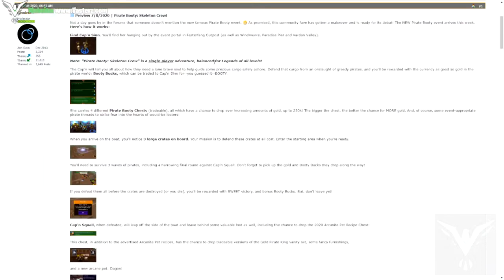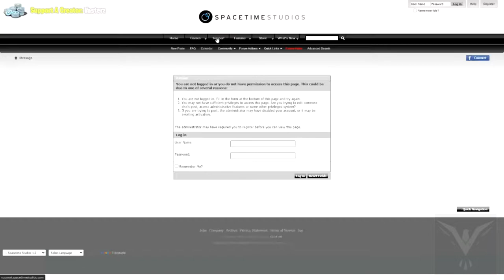[🎣 ASMR ↪ Arcane Legends] - "🎮 Looting the ships? [Pirate 2020 Event] 💰 | Let's Play | For Sleep"